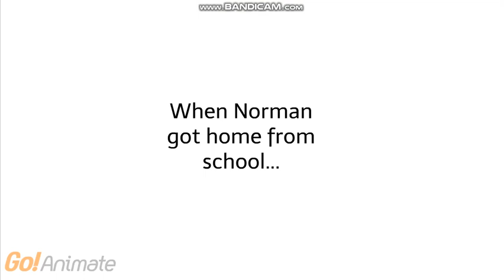Norman Gets a Girlfriend/Ungrounded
Norman, George and Georgette's son, gets a girlfriend, who is also Henry and Erika's daughter. Note: Norman will also get a grounded series, but he won't get grounded as much as his sister. Credit to everyone.